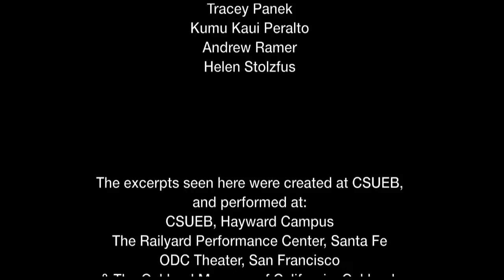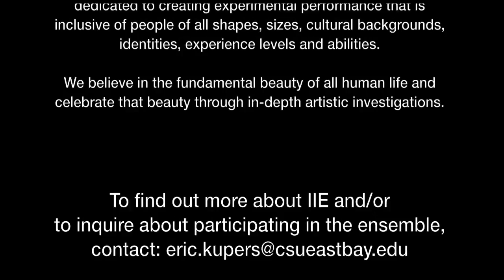In the Beginning, God Created Difference In Progress Excerpts, 2013 15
"In the Beginning, God Created Difference"
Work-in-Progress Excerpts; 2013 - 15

Directed by Eric Kupers
Created with and Performed by the CSU East Bay Inclusive Interdisciplinary Ensemble (IIE) & Guest Artists

will premiere in May 2016 as the
2016 CSUEB Dance Faculty Concert,
culminating three years of exploration
of stories of creation, birth, and renewal.

Guest Collaborators:
Bandelion
Dr. Ysaye M. Barnwell
Shira Cion
The East Bay Jazz Singers
Melanie DeMore
Laura Elaine Ellis
Jack Gray
T-Bird Luv
Trina Nahm-Mijo
Tracey Panek
Kumu Kaui Peralto
Andrew Ramer
Helen Stolzfus

The excerpts seen here were created at CSUEB,
and performed at:
CSUEB, Hayward Campus
The Railyard Performance Center, Santa Fe
ODC Theater, San Francisco
& The Oakland Museum of California, Oakland.

Video Footage by:
Nicole Fuentez
Eric Kupers
John Parencia
Janae Perry

Video Editing by Eric Kupers

This work is made possibly by support from:
City of Oakland Cultural Arts & Marketing Program
CSUEB Department of Theatre and Dance
CSUEB Department of Music
CSUEB School of Arts and Media
CSUEB Faculty Support Grant
CSUEB Inclusive Excellence Grant
Dance Anywhere
Dandelion Dancetheater
Live Arts LA
Oakland Museum of California
ODC Theater
Princess Grace Foundation - USA
Railyard Performance Center
San Francisco Arts Commission
Zellerbach Family Foundation
and many individual donors.

The Inclusive Interdisciplinary Ensemble (IIE) is an ever-evolving group of CSUEB students, faculty, staff, alumni, community members and professional artists with and without disabilities -- dedicated to creating experimental performance that is inclusive of people of all shapes, sizes, cultural backgrounds, identities, experience levels and abilities.

We believe in the fundamental beauty of all human life and celebrate that beauty through in-depth artistic investigations.

To find out more about IIE and/or
to inquire about participating in the ensemble,